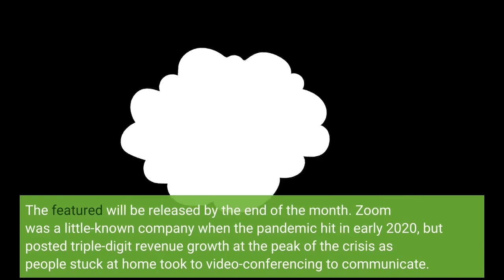Zoom renames chat product adds features in push to compete with Teams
(Reuters) – Zoom Video Communications Inc said on Monday it has renamed its chat product and added some features, including third party integration, as it looks to compete with rivals including Microsoft’s Teams and Slack. Zoom’s app, now known as Zoom Team Chat, will also include features such as the ability to share in-meeting chat to Team Chat, schedule a meeting from chat or channel. The featured will be released by the end of the month. Zoom was a little-known company when the pandemic hit in early 2020, but posted triple-digit revenue growth at the peak of the crisis as people stuck at home took to video-conferencing to communicate. The company, which competes with WeChat Work, Microsoft Teams, Cisco WebEx and Slack, faces an uphill task of onboarding high-paying clients to sustain its growth at a time when several firms are shifting to hybrid work. Last month, Zoom cut its annual profit and revenue forecasts as demand cools off from pandemic highs. Shares of the pandemic darling was up 1% to $83.43. The stocks is down 55% in the year up to Friday close.(Reporting by Tiyashi Datta in Bengaluru; editing by Ankur Banerjee)